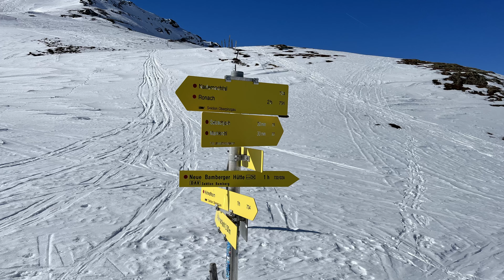Skitourenwoche Trattenbachalm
Wir verbrachten eine Woche zum Skitourengehen auf der Trattenbachalm in den Kitzbüheler Alpen. Sonnen hatten wir satt - es hätte lediglich ein paar Grad kälter sein können.